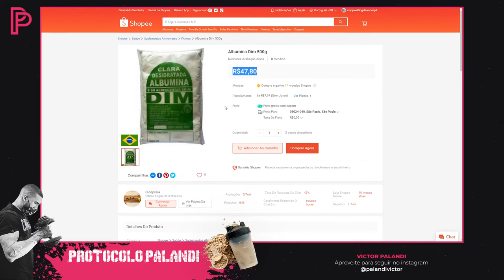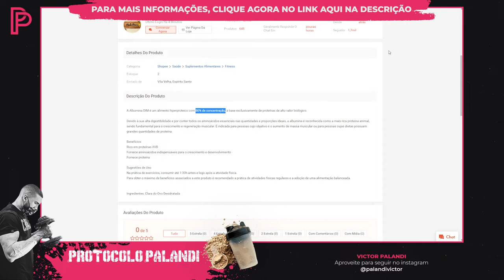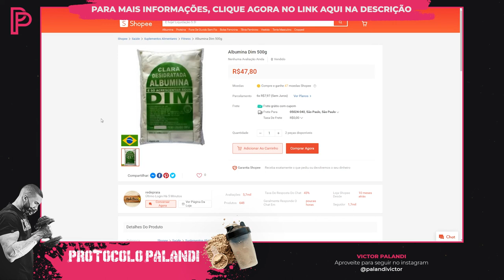Albumina Dim: A Verdade Revelada [É boa? Vale a pena?]